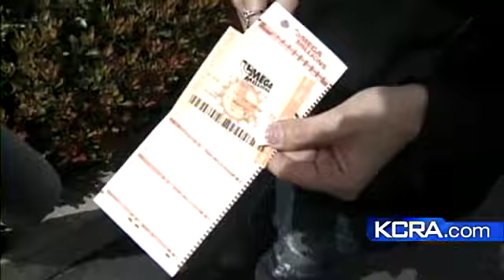Mega Million Jackpot Keeps Climbing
Interest in the Mega Million game continues to grow as does the jackpot.